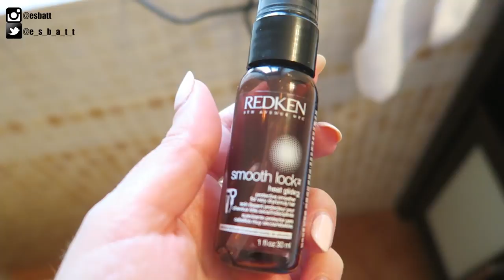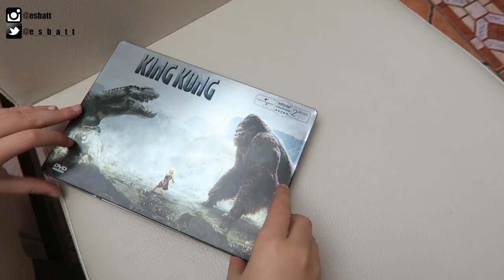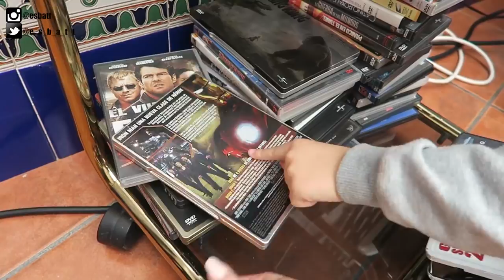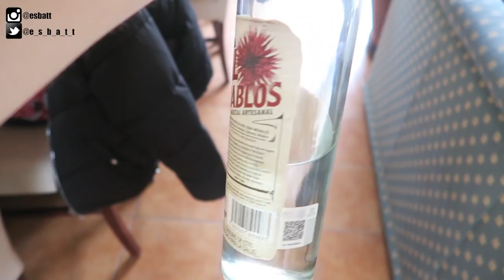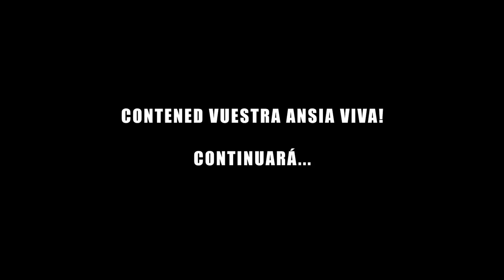MENSAJE IMPORTANTE ❤️+ Por qué NO HAGO VLOGMAS?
Me reúno con mi familia en una casa rural y mientras me arreglo, os doy un mensaje importante de amor navideño, que en realidad siempre hay que tener en cuenta, pero en estas fechas más todavía.
FELIZ NAVIDAD CAMPITO!!
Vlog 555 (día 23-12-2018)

LINKS:
Revlon Uniq one
Stay Matte Ink 70
Master Chrome (100)

Mi reloj:
Descuento de 10€ por si queréis hacer la compra on line y que te la traigan a casa cómodamente oiga!

MÚSICA
Youtube Creadores

Facebook - Make up by Esbatt